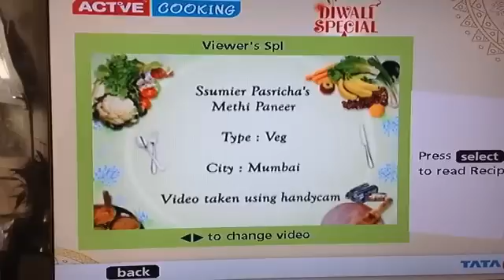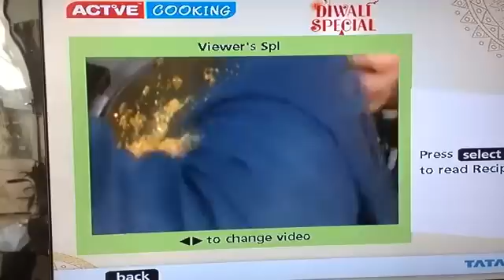Ssumier "TATA SKY ACTIVE COOKING" Methi Paneer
Ssumier Cooking for Tata Sky Methi paneer